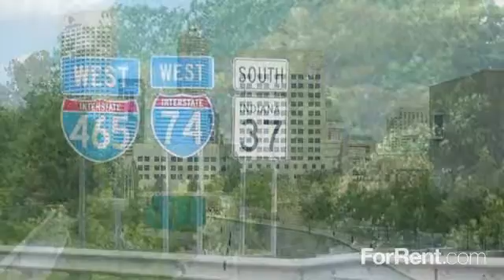Pickwick Farms Apartments in Indianapolis, IN - ForRent.com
Pickwick Farms Apartments for rent in Indianapolis, IN on ForRent.com: Availability, pricing and special promotions subject to change daily. If you are looking for a great price, great location and exceptional amenities, Pickwick Farms is the place for you. Our immaculate recreation center includes a Movie Theater, fitness center, indoor racquetball and basketball courts, tennis, swimming and more!

We are located on the north side of Indianapolis in North Central Schools. We offer spacious floor plans and your pets are welcome!

We offer short term lease options.  - 1540 Handball Lane